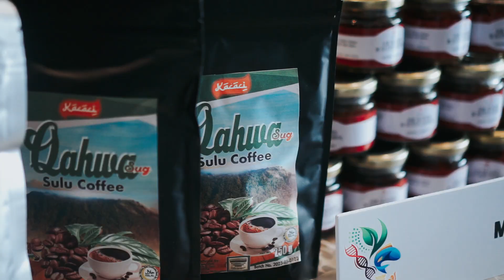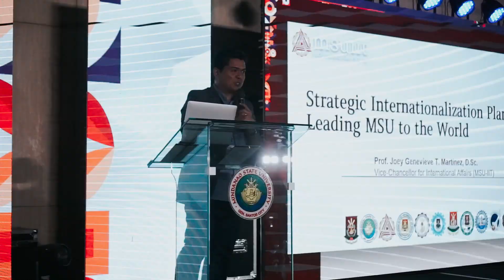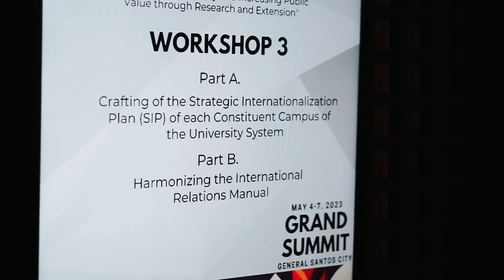𝐕𝐢𝐝𝐞𝐨 𝐇𝐢𝐠𝐡𝐥𝐢𝐠𝐡𝐭𝐬 𝐨𝐟 𝐭𝐡𝐞 𝟏𝐬𝐭 𝐌𝐒𝐔 𝐒𝐲𝐬𝐭𝐞𝐦 𝐑𝐞𝐬𝐞𝐚𝐫𝐜𝐡, 𝐄𝐱𝐭𝐞𝐧𝐬𝐢𝐨𝐧 𝐚𝐧𝐝 𝐈𝐧𝐭𝐞𝐫𝐧𝐚𝐭𝐢𝐨𝐧𝐚𝐥𝐢𝐳𝐚𝐭𝐢𝐨𝐧 𝐒𝐮𝐦𝐦𝐢𝐭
𝐖𝐀𝐓𝐂𝐇: 𝐕𝐢𝐝𝐞𝐨 𝐇𝐢𝐠𝐡𝐥𝐢𝐠𝐡𝐭𝐬 𝐨𝐟 𝐭𝐡𝐞 𝟏𝐬𝐭 𝐌𝐒𝐔 𝐒𝐲𝐬𝐭𝐞𝐦 𝐑𝐞𝐬𝐞𝐚𝐫𝐜𝐡, 𝐄𝐱𝐭𝐞𝐧𝐬𝐢𝐨𝐧 𝐚𝐧𝐝 𝐈𝐧𝐭𝐞𝐫𝐧𝐚𝐭𝐢𝐨𝐧𝐚𝐥𝐢𝐳𝐚𝐭𝐢𝐨𝐧 𝐒𝐮𝐦𝐦𝐢𝐭

The 1st MSU System Research, Extension, and Internationalization Summit was conducted last May 4-6, 2023 at Grand Summit Hotel, General Santos City with MSU-General Santos and MSU-Iligan Institute of Technology (IIT) hosting.

The 1st MSU System REI Summit was organized to provide an enabling platform, point of convergence, and marketplace to share and discuss frameworks, ideas, experiences, best practices, and communicate innovations to mainstream the culture of research, extension, and internationalization across all MSU campuses. The Summit provided a unique opportunity for the MSU System to promote a culture of inquiry and collaboration among the constituent campuses.

The Summit’s theme, "International Visibility and Increasing Public Value through Research and Extension," reflects today's greatest challenges in the academia where public value and global competitiveness have become increasingly crucial and indispensable. By underlining the value of collaborative research, community service, and internationalization efforts among MSU campuses, the Summit served as a springboard towards a stronger MSU System defined by harmonious culture of research and extension that encourages innovation and progress through internationalization.